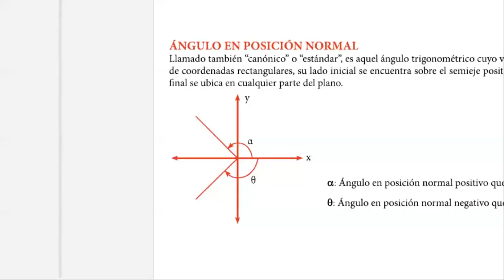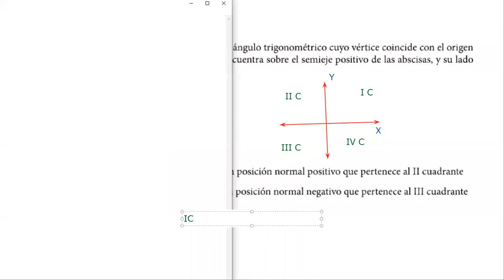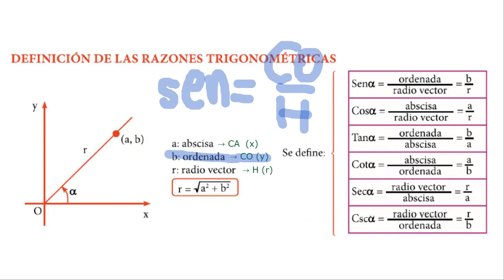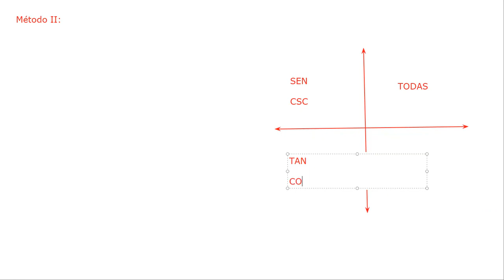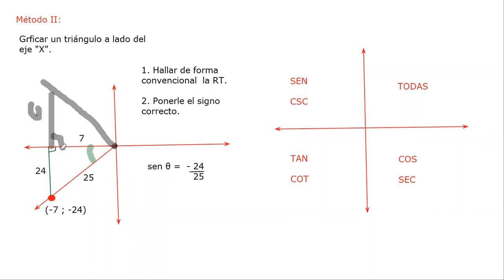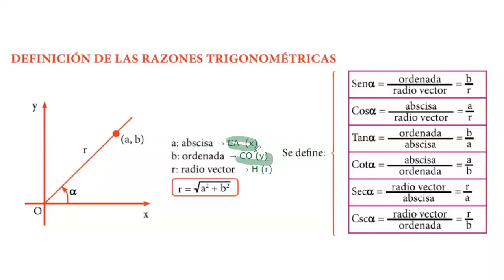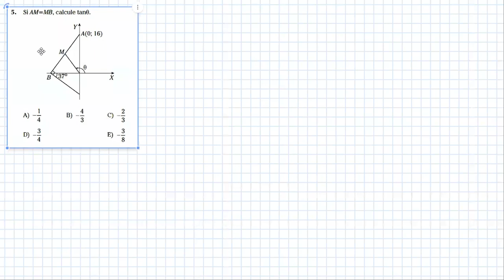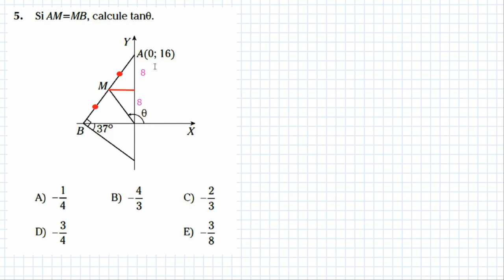TRIGONOMETRÍA 25/04 - 30/04